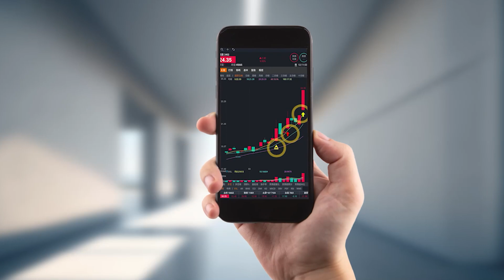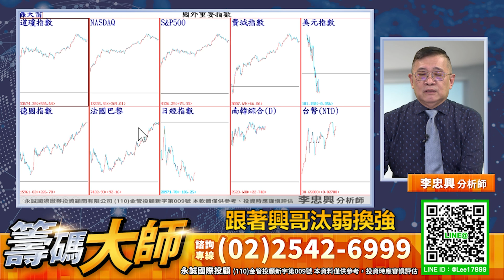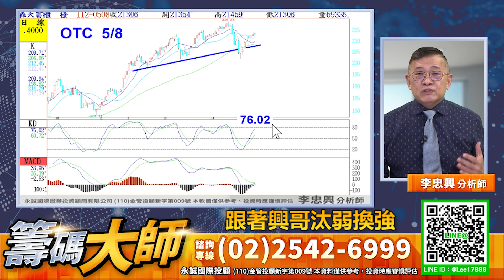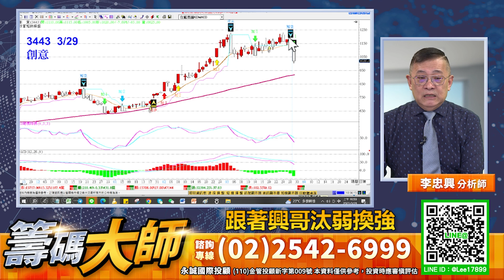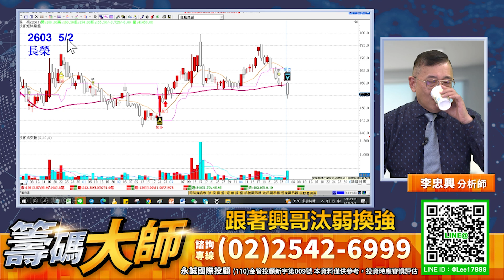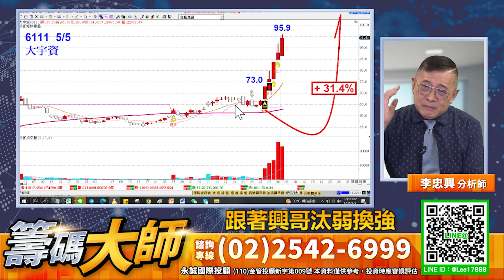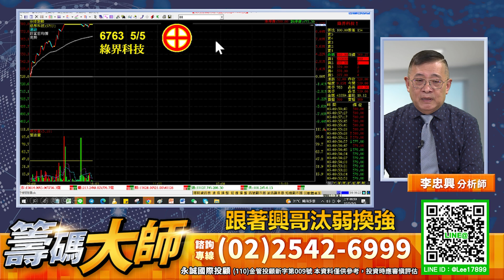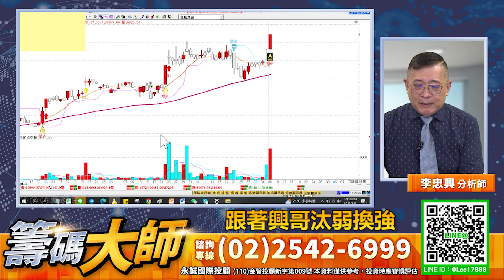跟著興哥汰弱換強｜20230508｜李忠興 分析師｜籌碼大師